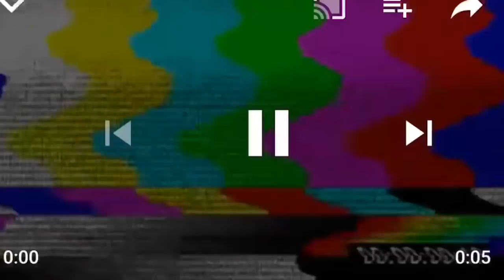11/2 Vlog SENIOR NIGHT GAME GOES RIGHT! ATHENS MAKES IT TO PLAY OFFS!